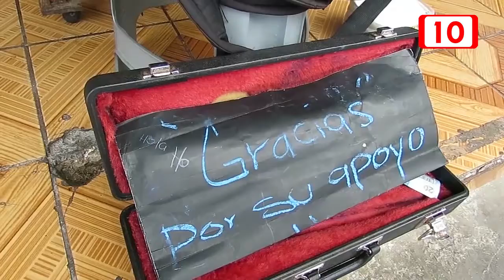Estrategia de músicos para trabajar